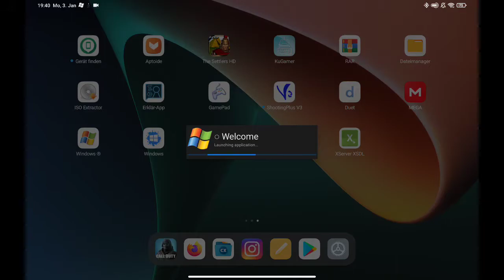Exagear Android: C&C Red Alert 2 Yuris Revenge/ Wine 3.0/ Snapdragon 860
playing skirmish
800x600
Wine 3.0
xp mod